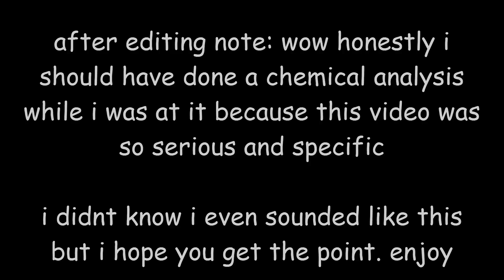Animal Jam: What The New Animal Is! *With Proof*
i figured out what the new animal in animal jam is...with proof! except i actually have no idea what im doing
(i dont always use them but for future refrence if anyone would like to know)